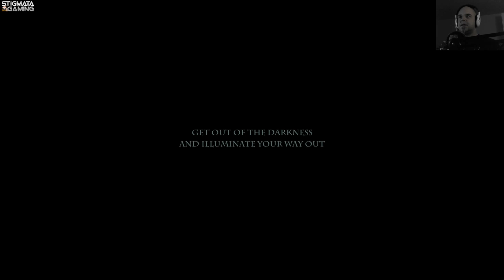Let's Stream Doorways #002 - Der Professor, Teil 2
Wir sind Thomas Foster, ein Ermittler, der die Fähigkeit besitzt in den Verstand von Psychopathen einzudringen und diese dort aufzuspüren. Wie sich jeder denken kann, sieht es in einem Psychopathen nicht gerade angenehm aus. Aber wir werden uns der Herausforderung stellen!

SOCIALS

DAS SPIEL

Entwickler: Saibot Studios

Publisher: Saibot Studios

LEGALS

Endmusik: Cantus Firmus Monks